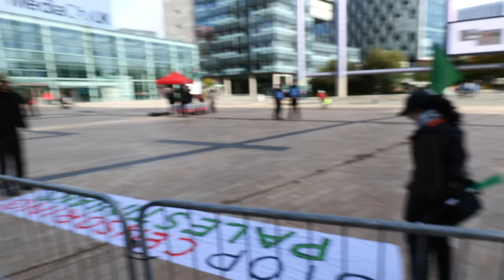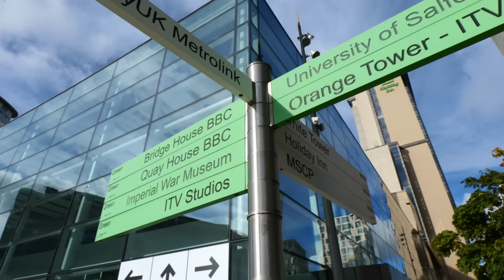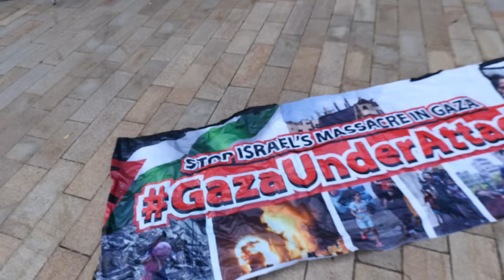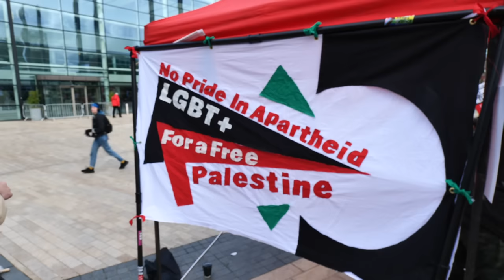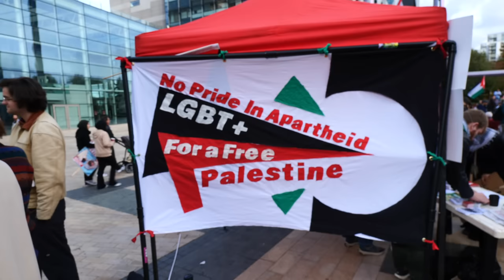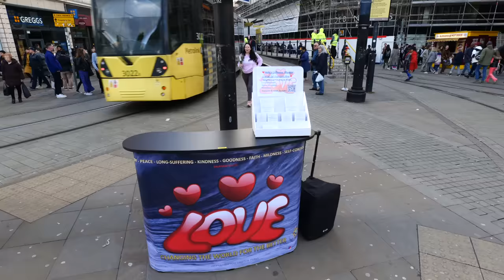Angry Communists Get Pushed Back at Palestine Rally (Salford)